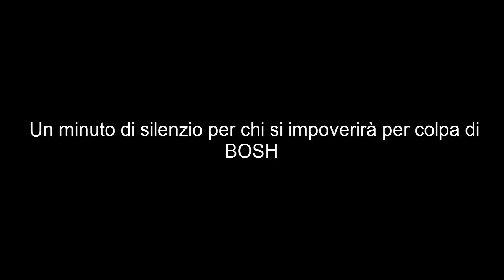Vine Yugioh: Player Pre - Post BOSH (ITA)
Per qualcuno sicuramente sarà così!!! Spolliciateeee